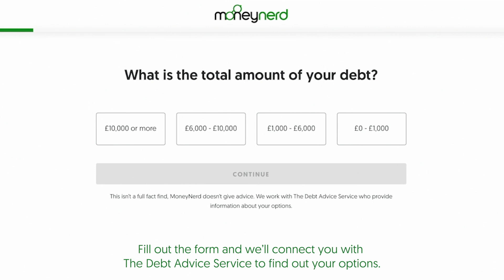BW Legal Debt Collectors - Do you have to pay?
Whoops! I said charity but I meant company!

You could get rid of debt collectors by writing off some of your debt. Complete our simple form to learn about the options available

Received a letter from BW Legal or even had them knock on your door?

There are few things that’ll rob you of sleep and push stress levels up like a debt collector chasing you for money!

Today we’ll tackle this, by looking at five of the most important things you need to know when dealing with BW Legal debt collectors: